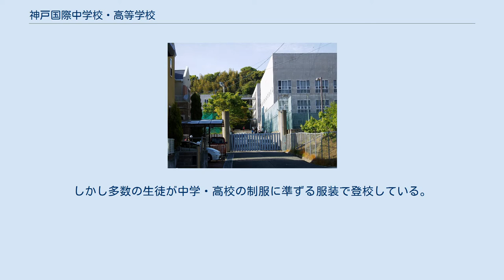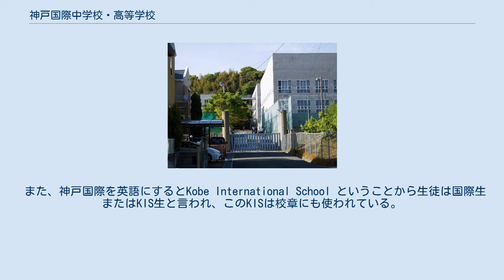神戸国際中学校・高等学校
神戸国際中学校・高等学校（こうべこくさいちゅうがっこう・こうとうがっこう）は、兵庫県神戸市須磨区にある私立の中高一貫女子校。
設置者は学校法人睦学園。
龍谷総合学園加盟校。
後述する様に校名の類似する神戸国際大学とは全く母体を異にして無関係（神戸国際中高は浄土真宗本願寺派・神戸国際大は聖公会）であり、兵庫大学・同附属須磨ノ浦高等学校と姉妹校である。
 校舎遠景 JR神戸線（山陽本線）須磨駅・山陽電車 山陽須磨駅・市営地下鉄 妙法寺駅から学校まではスクールバスが運行しており、自由な校風で3学期制を採用している。
 国際化教育・語学に力を入れており、英語の他にフランス語を必修としている。
「兵庫県英語スピーチコンテスト神戸予選第3位」「公文公記念奨学事業高校生短期海外派遣プログラム」のメンバーに選ばれるなど実績を挙げている。
 服装は私服。
式典の時に準制服としてブレザーの着用が義務付けられている。
しかし多数の生徒が中学・高校の制服に準ずる服装で登校している。
 6年間を2年ずつ基礎・応用・発展段階と3段階に分けており、中学3年生から総合コースと医歯薬コースを選択できるようになっている。
少人数制で生徒一人一人に教員が対応する。
進路においては、個人の意志が尊重され学校全体でサポートする体制が整っている。
国公立医学部医学科・有名私立大学をはじめとし音大・美大などへも多数生徒を輩出しており、海外留学する生徒も現れている。
 また、神戸国際を英語にするとKobe International School ということから生徒は国際生またはKIS生と言われ、このKISは校章にも使われている。
 名前が似ていると言う事から、神戸国際大学附属高等学校とよく間違えられる。
 同じ睦学園の経営する須磨ノ浦女子高等学校の併設校として1947年に発足した新制中学校がルーツ。
 須磨ノ浦中学校は1973年に休校したが、1991年に新たに神戸国際中学校として発足した。